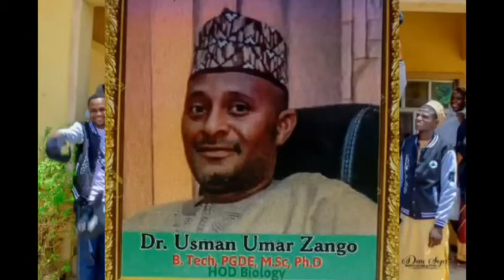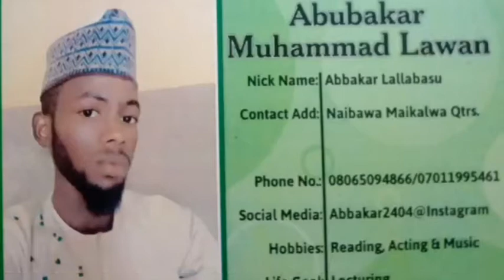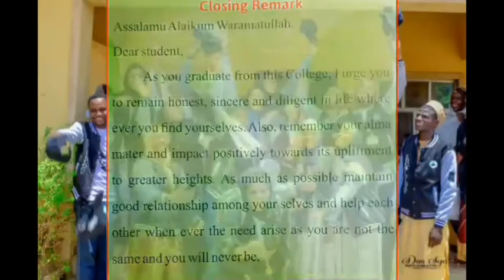Latest Hausa Graduation Song for all 2020 Graduating Students